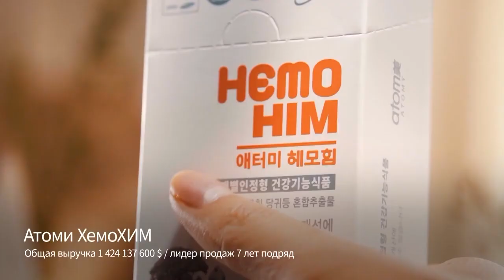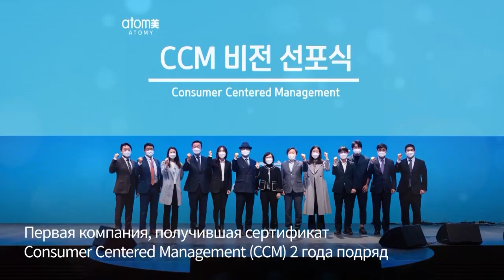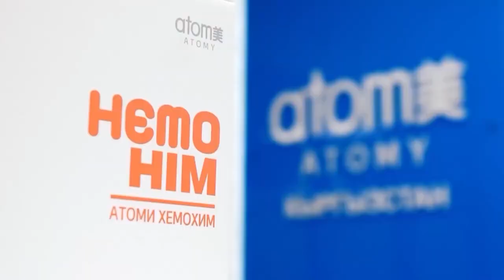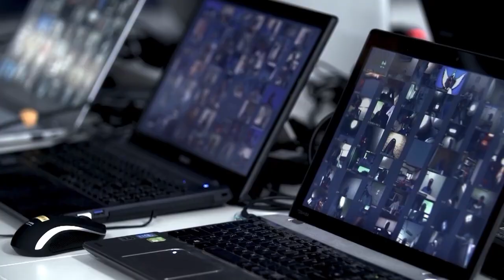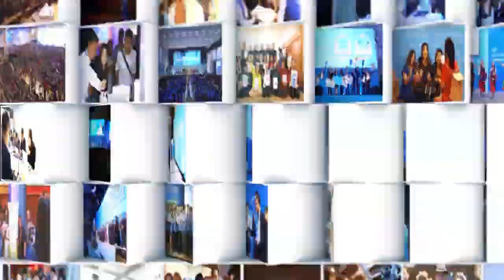Представление компании Атоми 2022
Официальный ролик о компании